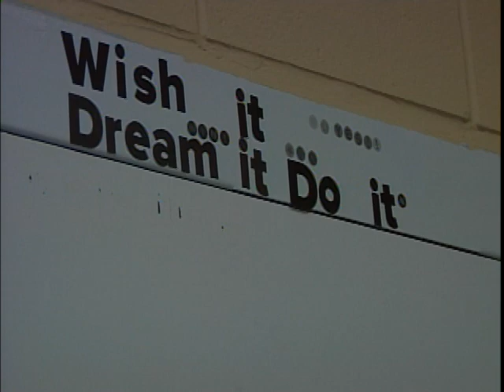San Benito Juveniles